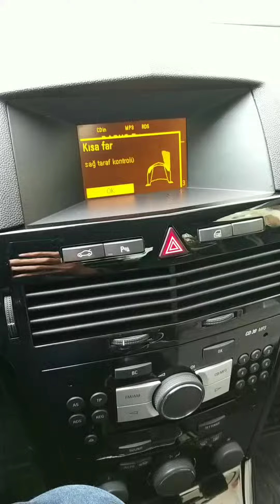Astra H Far Ampulu Değişimi -H7